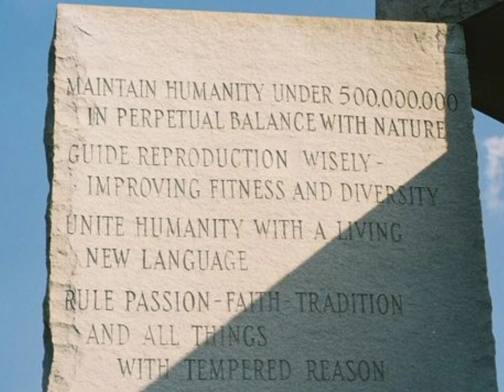Soul wars The grand plan